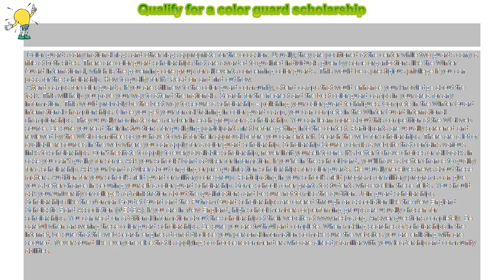How to : Qualify for a color guard scholarship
Qualify for a color guard scholarship

 Color guards carry national flags and other flags appropriate for the occasion. Usually, they are positioned at the center while two guards carry a rifle at both sides. There are color guard scholarships that are awarded to qualified individuals given by some organizations like the Winter Guard International, which is the governing core group for all events concerning color guards. This would be a prestigious privilege if you can pass for the scholarship. How to qualify for it? Read on and find out how.

Attend camps for color guards. If you are still new to the color guard community, attend camps that would enhance your knowledge about the task. This will help you pave your way to attend the nationals. Search for the nearest and the best color guard camps in your area for any information. This would probably be the best way to secure a scholarship – polishing your color guard techniques. Compete in the Winter Guard International championships. Once you get your formal training in color guard camp, you can compete in the Winter Guard International championships. They usually nominate one member in each group for a scholarship. You can learn more about this competition at the WGI web source. Be sure you read their instructions for qualifying participants first before getting into the contest. Participants are usually screened and reviewed by the WGI committee so you have to wait for their approval before you can enter it. Search the web for scholarships. There are a lot of available resources in the web where you can apply for a color guard scholarship. Scholarship-Source.com is a website that contains various links to scholarships. Don’t hesitate to apply to every available scholarship, never limit yourself to one. It’s better to have choices or fall backs in case you can’t qualify for some. Ask your schools’ band adviser for information. If you’re in the school band, you’ll have a better chance to qualify for a scholarship. Ask your band adviser about ongoing or pre-qualification scholarships for color guards. He usually receives news about these matters. Audition for your school’s field guard or military core group. Participating in your school’s field programs or military programs can give you a better chance in securing yourself a color guard scholarship. Some schools offer grants to students who excel in these fields. You should ask your university or college’s administration about the qualifications and be sure not to miss the audition. Join guard scholarships. Scholarships like the Norman Gaudet Guard and the Putnam Guard scholarships are offered through an association like the New England Scholastic Band Association (NESBA). If you are in New England, high school members of performing groups are usually chosen for scholarships. You can read on additional information about the scholarship at their Answer questions completely. Be careful when answering these color guard scholarships. Be sure you are truthful and complete. When making searches of scholarships in the Internet, be sure that the web search engines do not disclose your personal information so make sure the websites you are enlisting with are secured. Never sound like everyone else that is applying so choose recommenders who are already familiar with your leadership and community abilities.